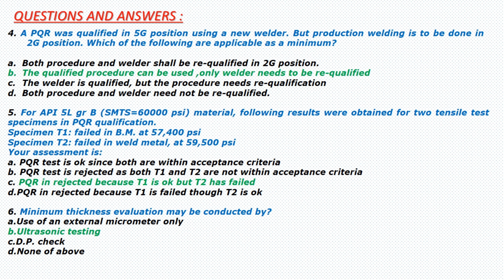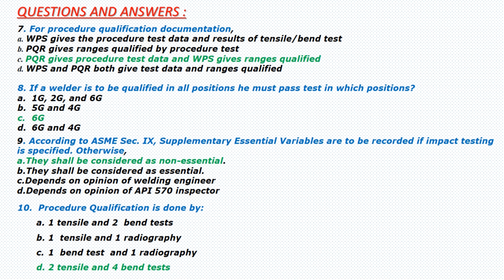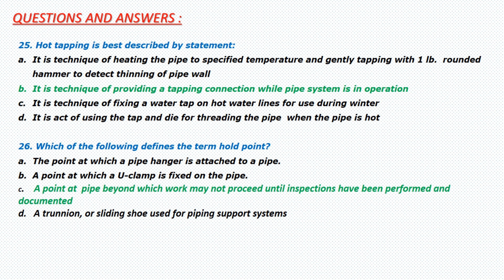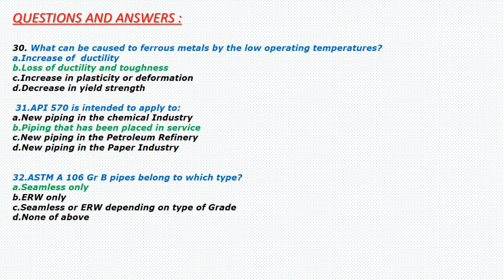API 570 Piping Inspector Exam Questions and Answers -Part 2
API 570 PIPING INSPECTOR –EXAM Questions and answers –Part-02

This Video includes the Questions and answers for API 570 Exam Piping inspector –PART -01.
 As the file size big , will upload every video 40 question and it will be very helpful those are want to attend exam for API 570..Good Luck . SEE THE CHANNEL LINK AT BELOW.

This channel explain about welding in various process Piping , NDT and Painting related topic including defects analysis , acceptance criteria of defects , WPS , PQR , HOW to read WPS , filler rod , consumable , Electrode selection , Piping Isometric , Codes and Standards , Pipeline Coating /Wrapping used in piping Industry, Certification Exam PAI, CSWIP Question and answer  etc .